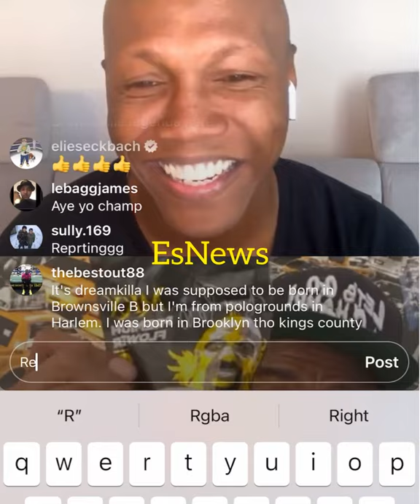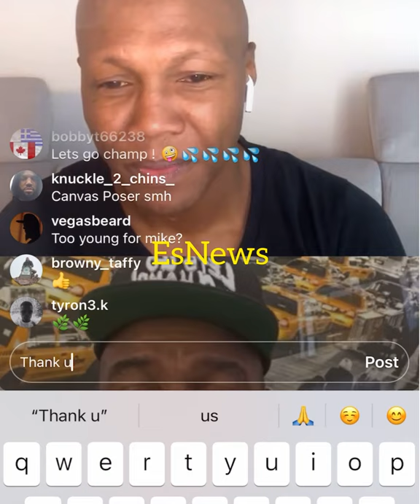Zab Judah : Elie Seckbach Is The Hardest Working Reporter In Boxing Shannon Briggs Agrees